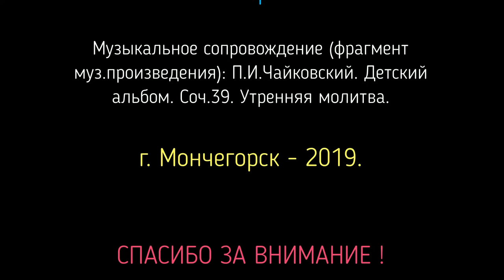Здравствуй, Господу скажу!